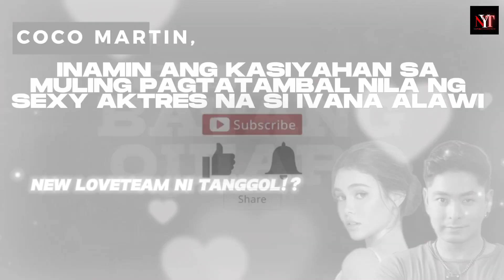ANO KAYANG MASASABI NI JULIA MONTES SA BAGONG LOVE TEAM NI COCO MARTIN | IVANA ALAWI